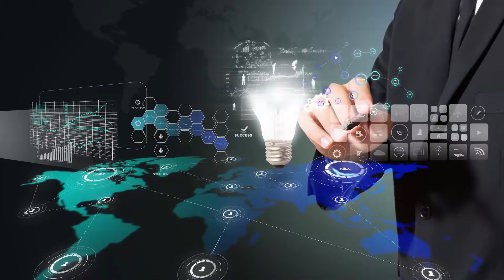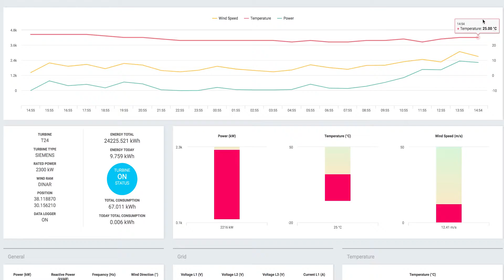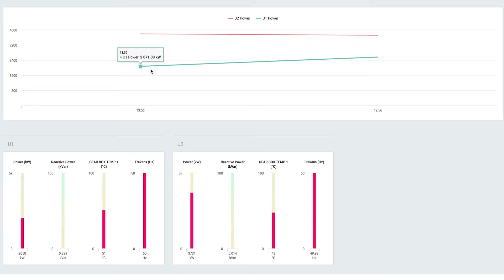Robosoft'un sunduğu RBS Report nerede kullanılır?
Robosoft Proje Yöneticisi Timuçin Çelik, Robosoft'un sunduğu RBS Report'un nerelerde kullanıldığını Wise TV'ye açıkladı.

Çelik, "RBS Report temel anlamda bir endüstriyel raporlama aracı. Yani, siz istediğiniz endüstriyel bir ekipmanı x zamandan y zamana ne kadar performansla çalıştı, ne kadar rutubet, ne kadar enerji harcadı gibi sorguları yapabildiğiniz bir raporlama ve analiz aracı. Tabii ki, biz Robosoft firması olarak bu yazılımı çeşitli yazılımlarla entegre hale getirebiliyoruz bulut yazılımlarla veya iş zekası yazılımlarıyla entegre hale getirdiğimizde çeşitli platformlarda farklı uygulamalar geliştirebiliyoruz. RBS Report ile topladığınız bir veriyi, kendi yazılım ekibiniz varsa bir mobil uygulama geliştirebiliyorsunuz. RBS Report ile topladığınız veriyi eğer Power BI kullanmayı biliyorsanız dashpot'lar oluşturarak herhangi bir mobil platformda bu sistemlerinizin verimliliğini sorgulayabiliyorsunuz. RBS Report aslında, çoğu bizim tesisimizde altyapıda koşan, üstyapıda da farklı çözümleriyle firmalara sunduğumuz bir yazılım ürünü. Bunu farklı firmalar, otomasyon firmaları raporlama için eğer yetkinlikleri varsa bir yazılım firmasıysa RBS Report kullanarak kendisi bu datayı çektikten sonra entegrasyon yapabilir veya oracle tabanlı bir sistemle haberleştirebilir veya Microsoft ERP ile dataları entegre edebilir veya kendisi excel raporları Google Drive ile entegre ederek mobil platform üstünden bu raporları inceleyebilir. Farklı entegrasyonlarla, RBS Report'u kullanarak tüm platformlarda bu dataları analiz eder ve bunları analiz eden bir tool haline getirebilirsiniz. RBS Report aynı zamanda temel anlamda altyapıda koşan ve en önemli bacağı oluşturan bir yazılım" dedi.